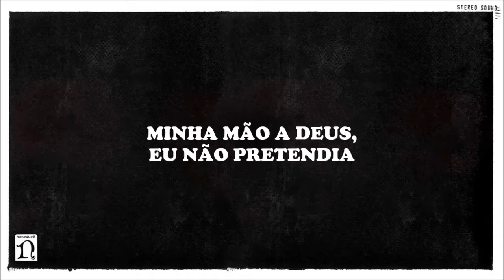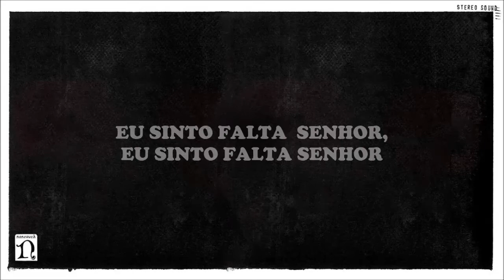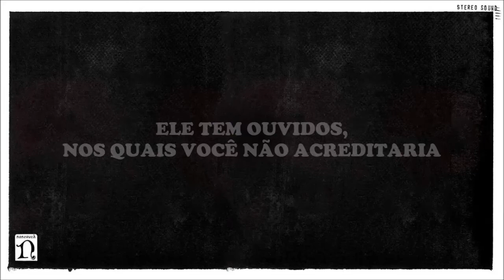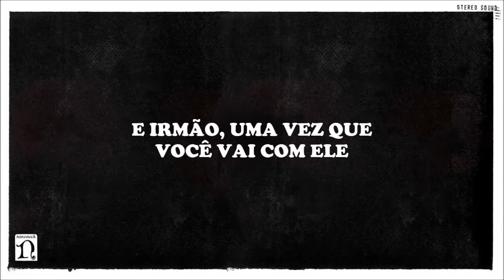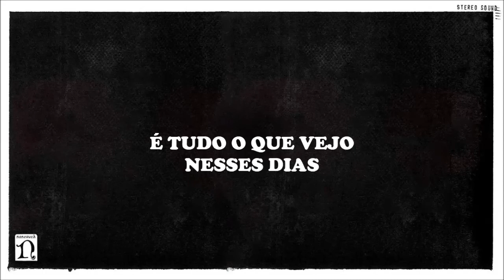The Black Keys - These Days (tradução)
Tradução da canção "These Days" do The Black Keys.